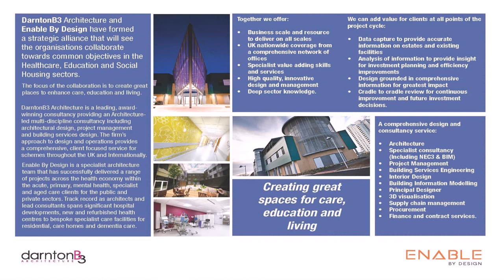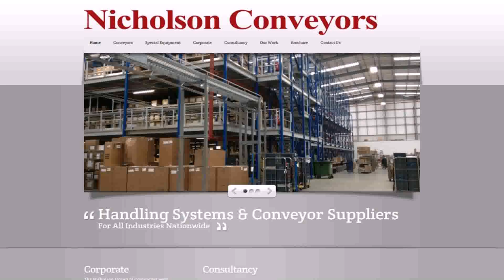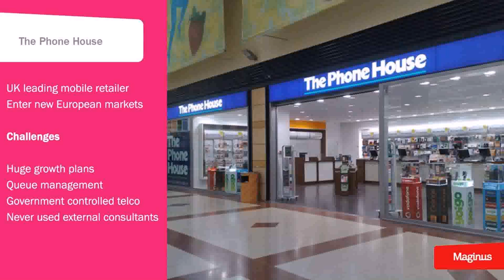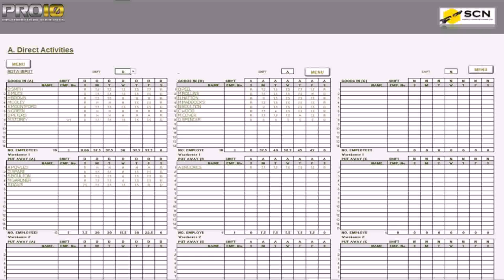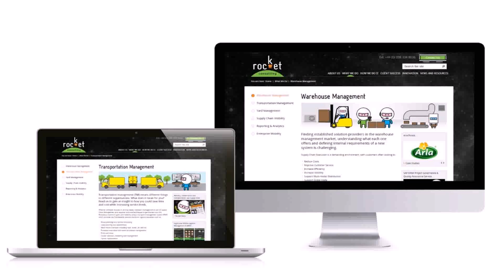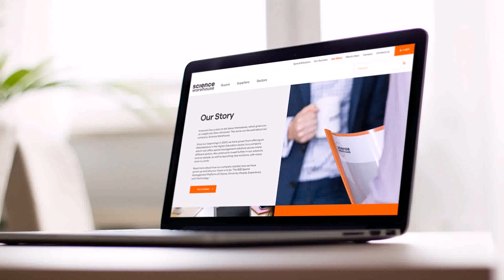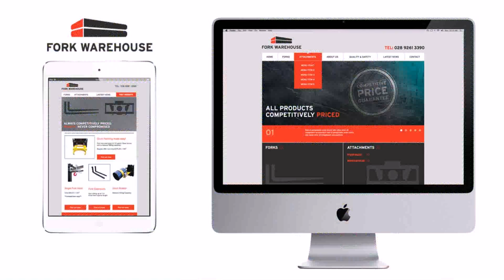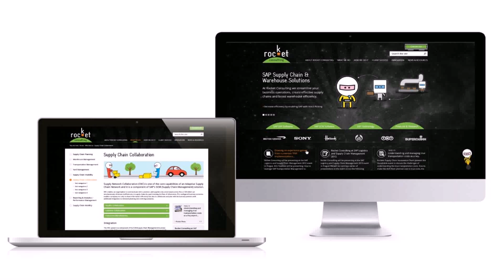Warehouse Design Consultants Uk (see description) (see description)